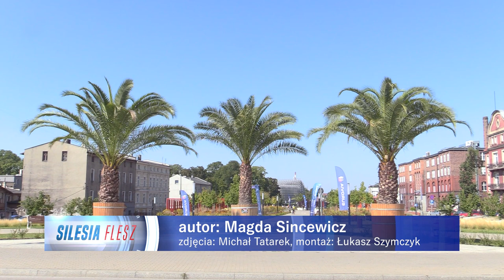Gliwice stawiają na zieleń 10.09.2023